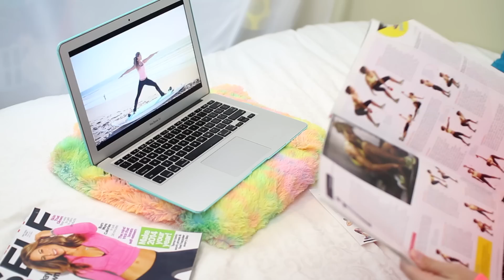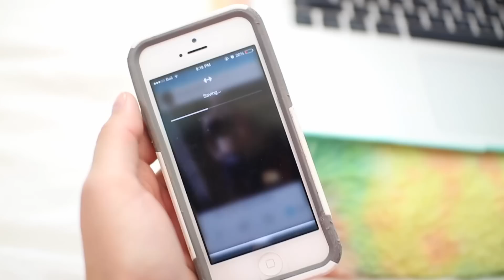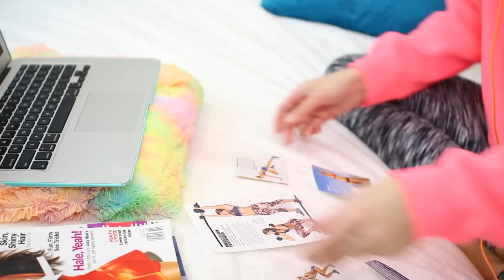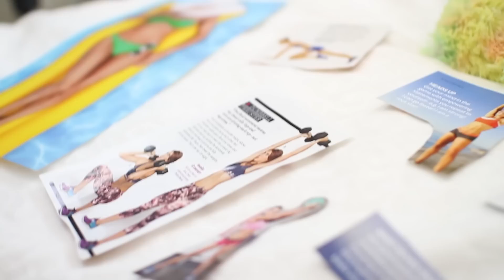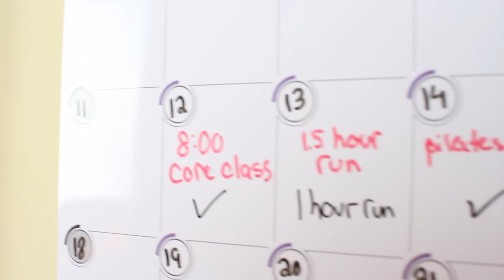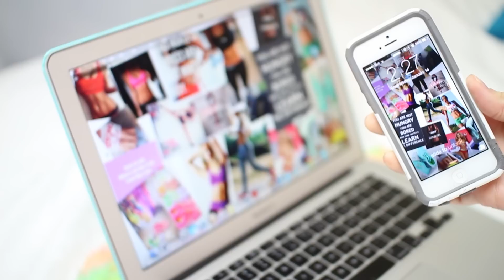10 Ways To Keep Up Your Fitness New Years Resolution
I really hope you guys enjoyed this video!! I spend a long time editing it:) laav yoou. Also leave suggestions in the comment section of future videos you want to see!

Songs In Order:

GDFR - Flo Rida
MisterWives - Reflections
Uptown Funk - ft. Bruno Mars
Lips are moving - Meghan Trainor (Jad Remix)
Burnin' Up - Jessie J
Heroes - Alesso

Filmed: Canon T4i